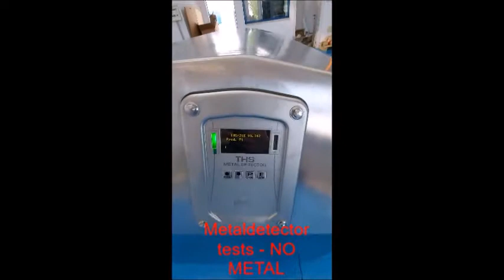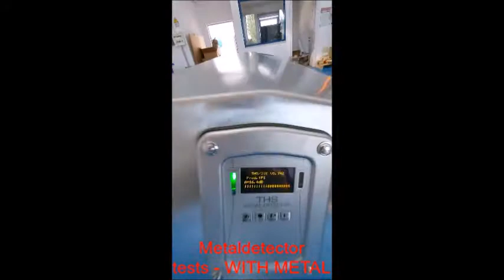Milk powder semi automatic bagging machine.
Milk powder semi automatic machine. Open mouth with heat seal and sewing closure and metal detector. Factory test and final result.
Ensacadora semiautomática para leche en polvo. Boca abierta con doble cierre (termosellado y costura) y detector de metal. Prueba en fábrica y puesta en marcha en la fábrica del cliente.
Ensacheuse semi automatique pour lait en poudre.